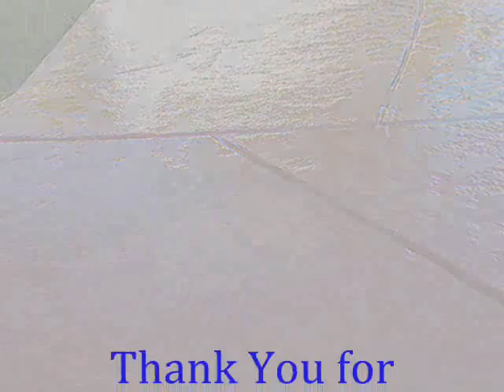West Toluca Cement Stain call Shafran 310 295 1960